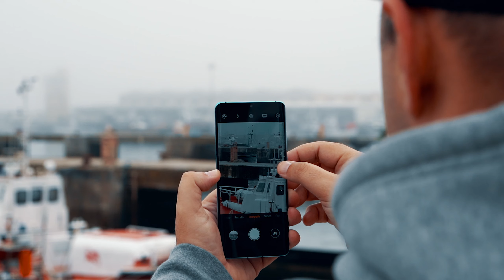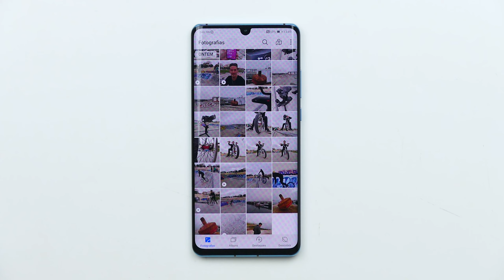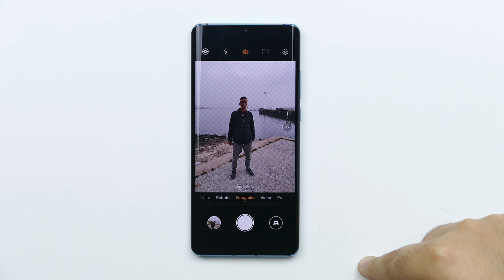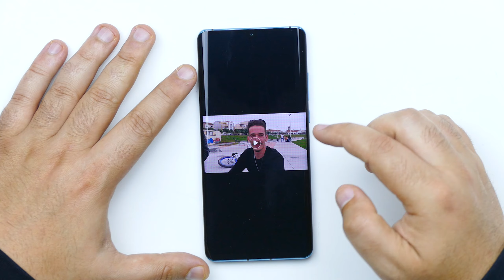HUAWEI RESPONDE ao MEU VIDEO *DESILUSÃO P30 Pro*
Quando fiz o unboxing/review do HUAWEI P30 Pro e do Huawei P30, houveram algumas coisas que no software não estavam bem, e por isso tive contacto da marca para perceber o que se tinha passado. Após falar com eles, eles enviaram-me esta encomenda...

Especificações Técnicas (P30 Pro)

Display: 6,47" FHD+ 2340x1080p OLED
Processador: Huawei Kirin 980 com Duplo NPU
Sistema Operativo: Android 9 com EMUI 9.1.0
Memória: 8GB RAM, 128GB Flash
Câmaras Traseiras:
 - 40MP (f/1.6) Grande Angular
 - 20MP (f/2.2) Ultra Grande Angular
 - 8MP (f/3.4) Zoom
 - Huawei Time-Of-Flight (TOF)
Bateria: 4.200mAh
SIM: Nano SIM e Nano Card
Impressão Digital no Display
Certificado IP68
Carregamento Super Rápido 2.0
Conectividade:
 - WiFi
 - Bluetooth 5.0
 - NFC
 - USB Type-C 3.1Geração 1
Peso: 192g

Especificações Técnicas (P30)

Display: 6,1" FHD+ 2340x1080p OLED
Sistema Operativo: Android 9 com EMUI 9.1
Memória: 6GB RAM, 128GB Flash
Câmaras Traseiras:
 - 40MP (f/1.8) Grande Angular
 - 20MP (f/2.2) Ultra Grande Angular
 - 8MP (f/2.4) Zoom
Bateria: 3.650mAh
Carregamento Super Rápido
Conectividade:
 - WiFi
 - Bluetooth 5.0
 - NFC
Peso: 165g